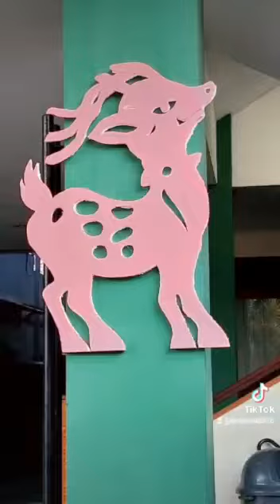darah seni papa max Umboh mengalir di Ruddy..sebagai boss rose art glass ...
Ruddy Umboh sebagai boss kaca design..membantu dekorasi di gereja ratu Rosari Ksatrian malang jatim Indonesia🤗..untuk misa natal 24 Desember 2022